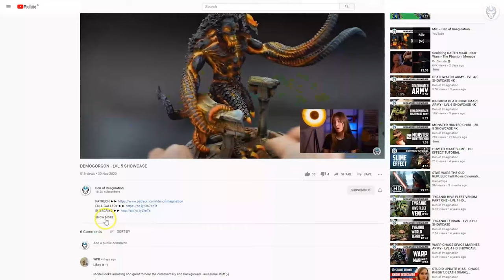GENOCULT - LVL 4/5 MINIATURES SHOWCASE 4K